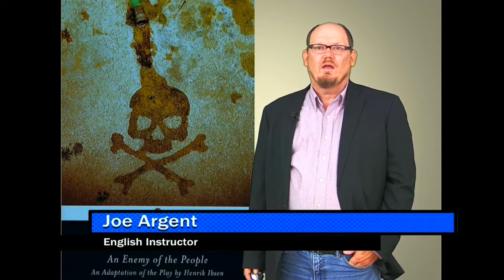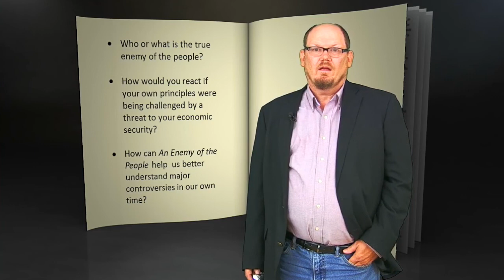ENG 112 - An Enemy of the People - Introduction